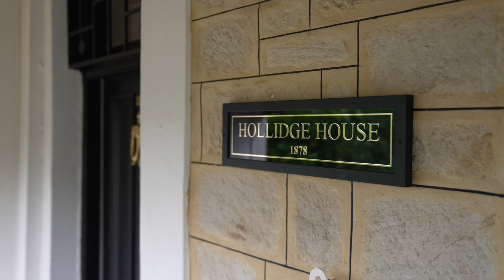167 Young Street, Parkside 5063 | Belle Property Unley | John McRostie